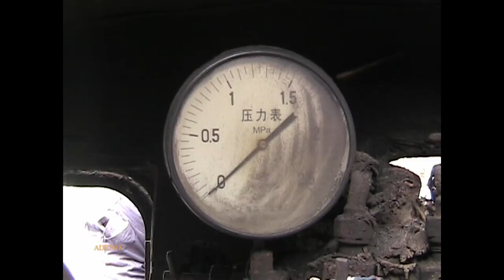UK - Buying a Chinese C2 for Welsh Highland Railway, 2006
In 2006, some friends of ours from the Ffestiniog and Welsh Highland Railways decided they might like to buy one of the powerful little Chinese C2 0-8-0's.
The limestone railway at Dahuichang in the Beijing suburbs was the obvious destination, being handy to visit and easy to arrange shipment. So Dandan set about making arrangements for the guys to have an opportunity to closely examine Number 4 and check out its suitability. Number 4 duly passed all its examinations and was subsequently purchased for use on the Welsh Highland Railway, in North Wales.
As of 2018, the loco has been regauged from its original 2ft 6in to the required nominal 2ft, and is undergoing a thorough rebuild. Hopefully, we'll see Number 4 in revenue earning service on the line in the very near future.
I'll endeavour to visit the workshop in Wales very soon to make a short feature of its current progress.
This sequence includes a short break away from Dahuichang watching a few SY Class 2-8-2's and a JS while the purchase was being considered.